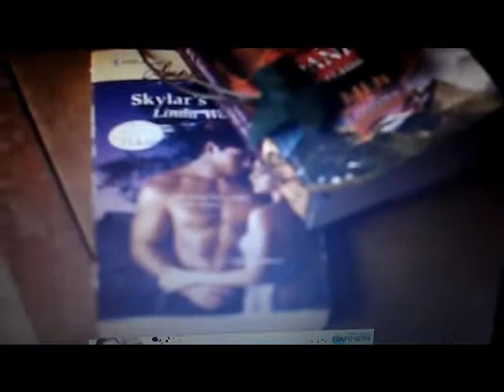Carly Rae Jepsen Call Me Maybe Music Video